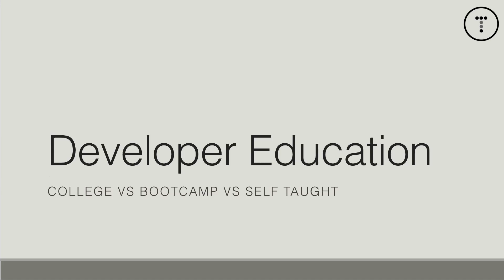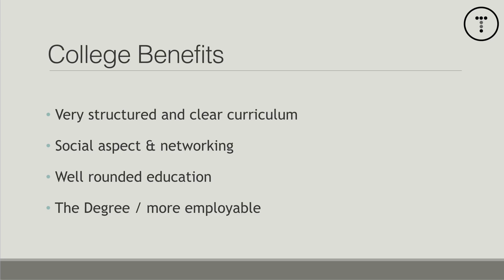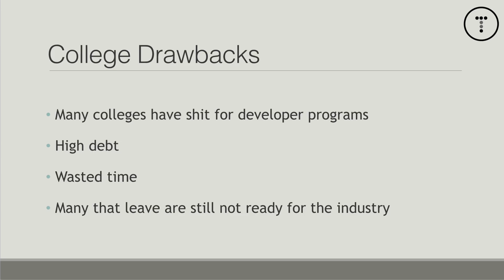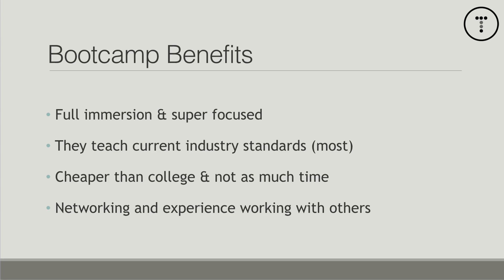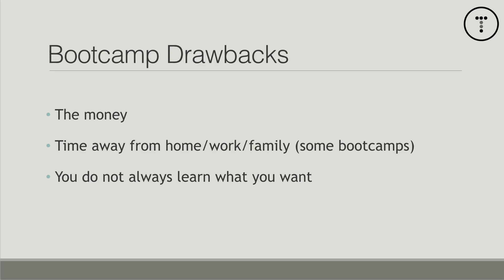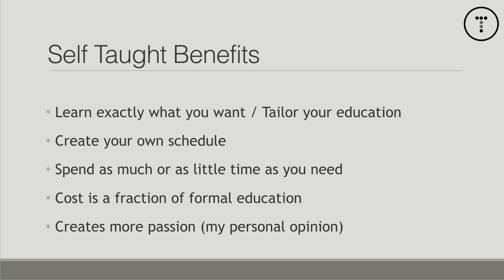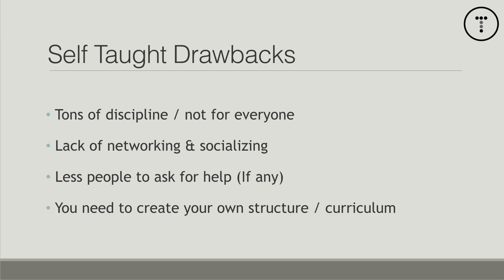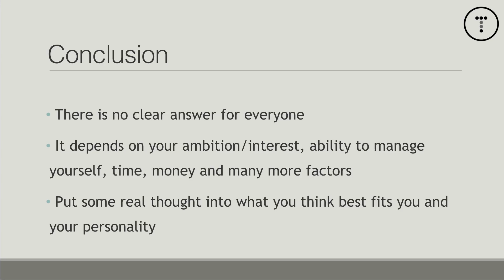Developer Education - College, Bootcamp & Self Taught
In this video we will look at some of the benefits and drawbacks of learning how to code by going to college, bootcamp and being self taught.